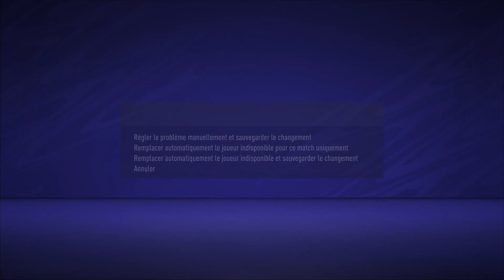FIFA 21 | CARRIÈRE MANAGER | UN GROS CHALLENGE ! [ 500 MILLIONS ] #9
Yo tout le monde, on se retrouve pour une nouvelle carrière manager en Angleterre ou je rachète Sunderland en injectant 500 millions d'euros ce qui en fait un des clubs les plus riches du monde. Le but sera d'aller chercher les sommets du football Europeen !

CatégorieJeux vidéo et autres FIFA 21